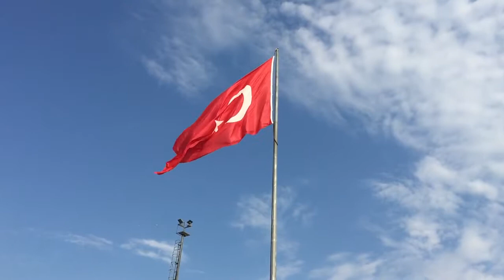Beautiful Turkey Best Places to visit in Turkey Free HD Videos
In this video you can watch beautiful places of Turkey. This video is free to use you can use this video for your project or commercial purpose but you can't sell this footage. You don't need to ask for any permission to use this footage.

2. Download Video And Edit A little bit like (voice-over, add text, etc)
3. Must put this following in your video description ⮟⮟⮟